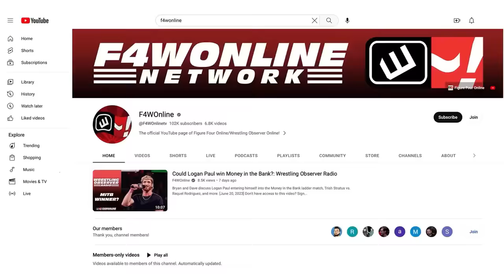Cody Rhodes defeats AJ Styles in Scotland | WWE Clash at the Castle | Bryan & Vinny Show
Bryan Alvarez, Vinny, and Craig share their thoughts on the Cody Rhodes/AJ Styles I Quit match that opened Clash at the Castle.